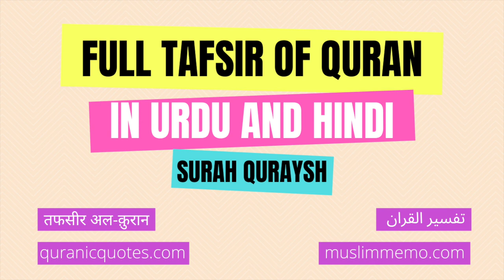Surah Quraysh --- Full Tafsir in Urdu and Hindi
Listen to the full Tafsir of Surah Quraysh in Urdu/Hindi. Surah Quraysh is the 106th Surah of The Quran.